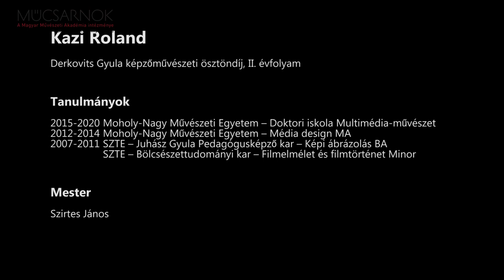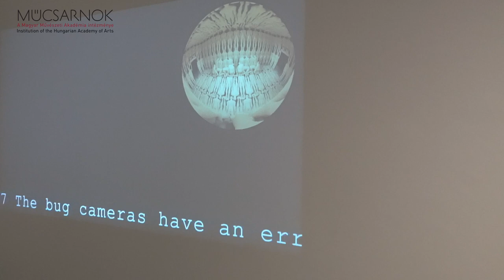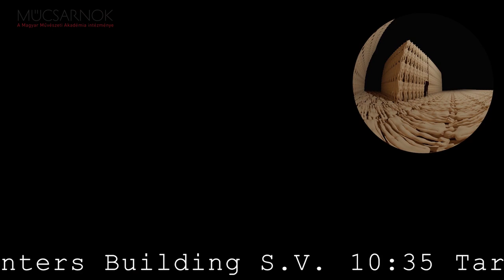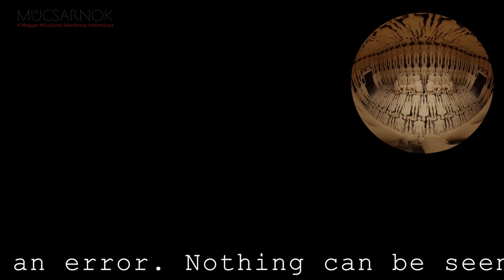Most a Derkó-sok beszélnek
A Műcsarnok a most kiállító Derkovits-ösztöndíjasok közül négy alkotót hívott meg, hogy a tárlaton szereplő figyelemre méltó műveik mellett pályájukról, céljaikról is beszélhessenek.

A pályázók folyamatosan nagy száma jelzi, hogy az 1955 óta évente meghirdetett Derkovits-ösztöndíj tekintélye megingathatatlan a fiatal képzőművészek körében. A DERKÓ kiállításit a közönség és a szakma is előszeretettel látogatja. A DERKÓ a legfeljebb három évre kapható anyagi támogatáson túl belépést is jelent a fiatal alkotók számára a megbecsült művészek körébe.

A 2021- es DERKÓ kiállítói közül Kazi Roland képzőművész, Ámmer Gergő szobrászművész, Gulyás Andrea Katalin képzőművész, Kicsiny Martha képzőművész és Fazakas Réka, a tárlat kurátora hozta létre eseményünket otthonukból, műtermükből beszélve a Műcsarnok érdeklődő online közönségéhez.